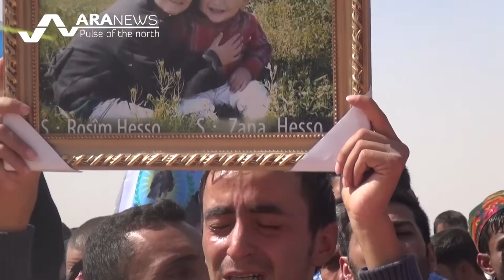أهالي الحسكة يشيّعون ضحايا التفجير الأخير